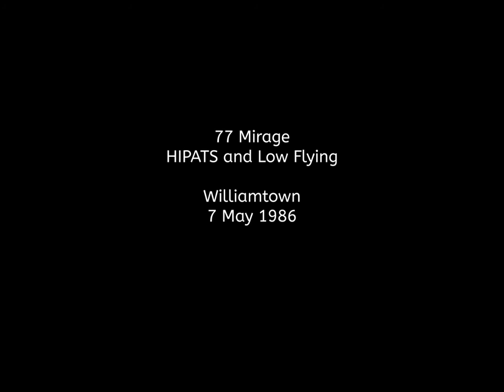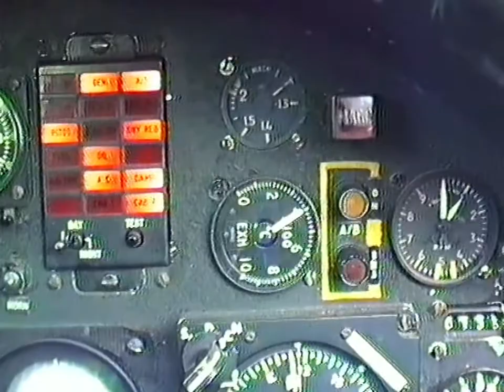RAAF Mirage 3 HIPATS Trial Flight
Video of a trial flight with the High Performance Aerial Target System from Williamtown, NSW, Australia on 7 May 1986.
Also includes some low flying north of Williamtown.